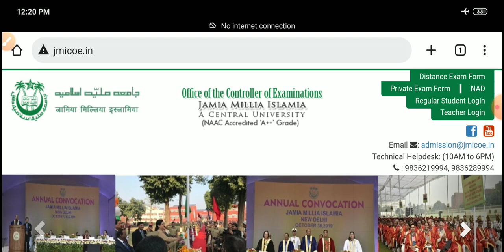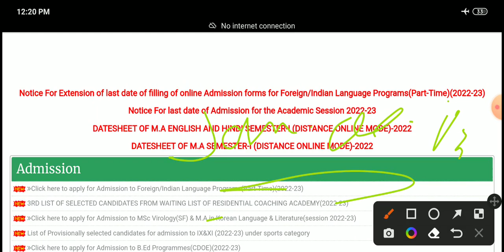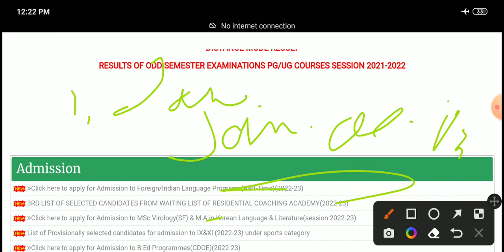JMI Diploma Results Released Final List 2022-23/Regular & Self finance/List of Selected Candidates